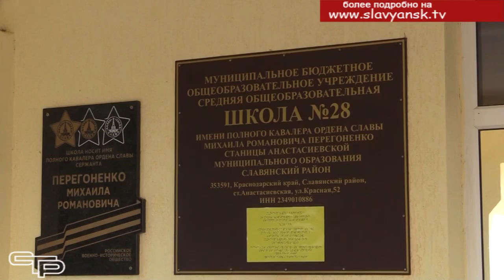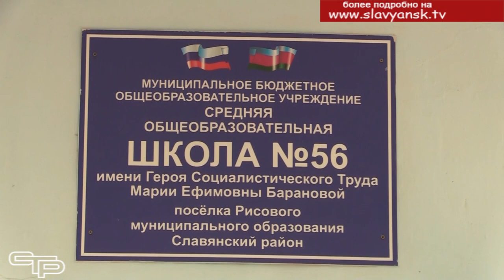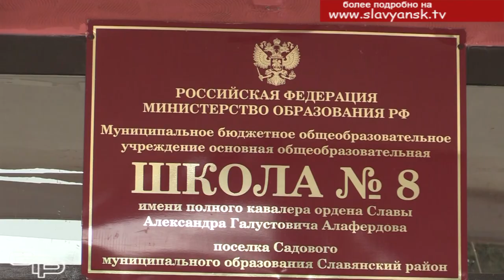Реконструкция пищеблоков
Учреждения образования Славянского района готовятся к новому учебному году. Улучшению условий питания учащихся уделяется большое внимание. Успешно действует государственная программа «Развитие образования», благодаря ей обеспечивается финансирование  дорогостоящих работ по модернизации школьных пищеблоков. Подробности ведущихся работ – в нашем следующем репортаже